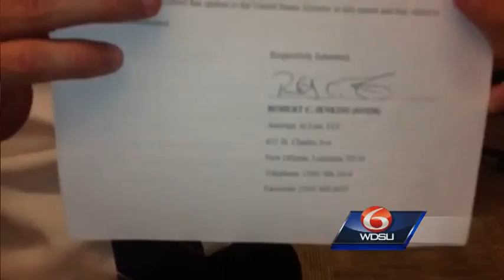Nagin seeks indefinite trial delay, citing U.S. Attorney misconduct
Attorneys for former New Orleans Mayor Ray Nagin on Thursday filed for an indefinite delay of their client's trial, citing this week's bombshell ruling by a federal judge in the case against five former NOPD officers linked to shootings on the Danzi